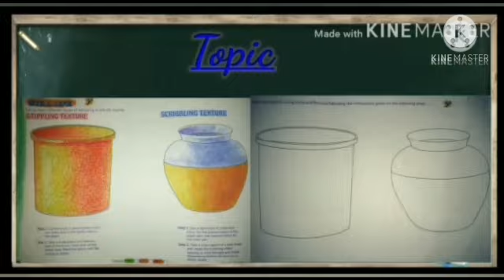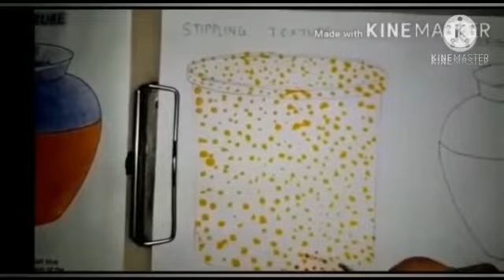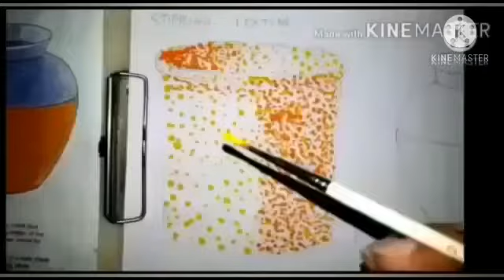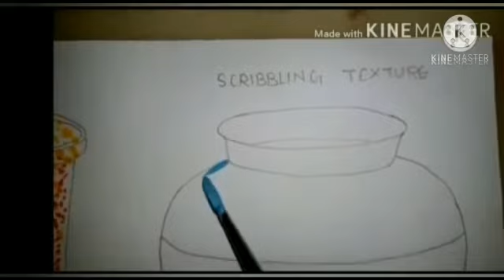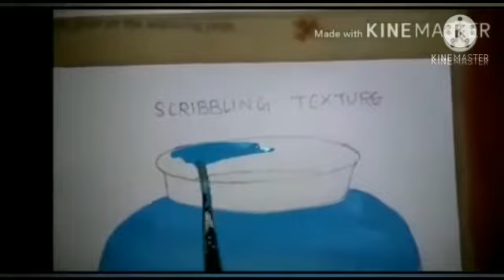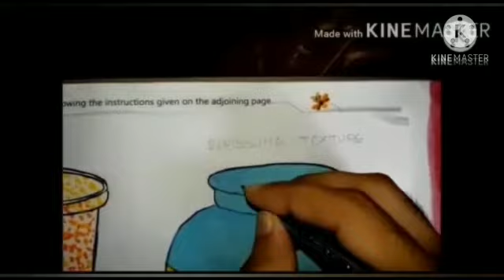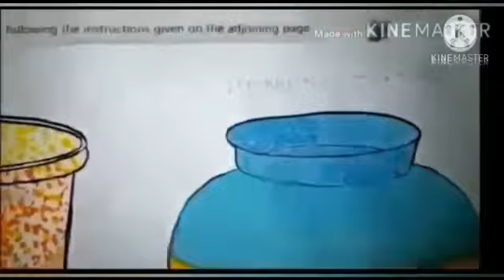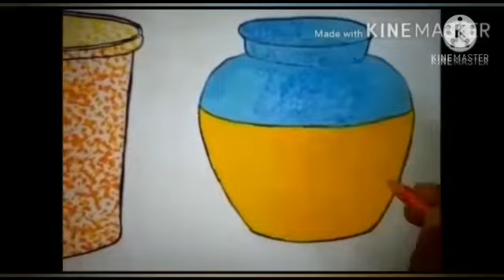Std:8. Sub: Drawing.Topic:Still Life.Stippling Texture And Scribbling Texture.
Video on Still Life.Stippling Texture  And Scribbling  Texture.